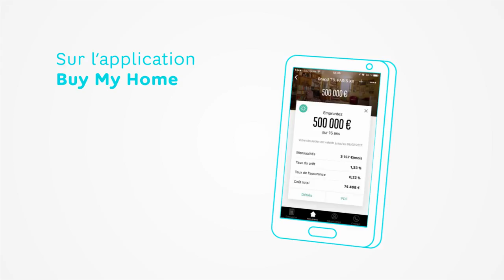Quelles sont les étapes pour faire un achat immobilier sereinement ? | Les tutoriels Hello bank!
Faire l'acquisition d'un bien immobilier est toujours un grand projet. Découvrez les étapes essentielles pour réaliser cet achat en toute sérénité.

➽ Qui sommes-nous ?